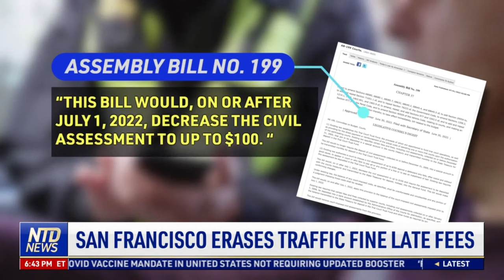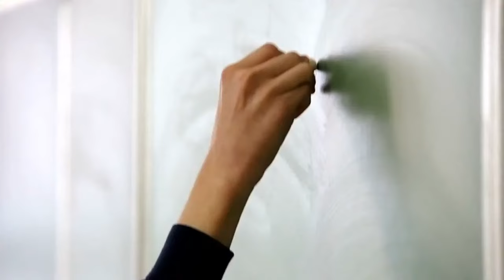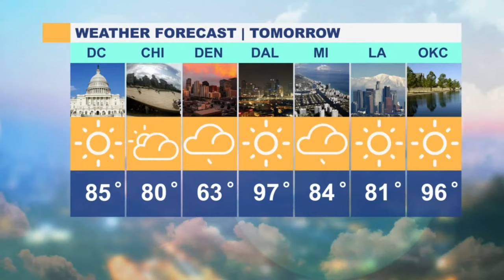Special Master in Trump Case Holds First Public Hearing; Hurricane Fiona Slams Turks and Caicos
🔵 Documentary by The Epoch Times, reveals the truth that has been hidden from the American people. Now it's available FREE online for all viewers through the end of September.

00:00 NTD Evening News—09/20 /2022
01:56 Dearie Asks Trump Team About Classification
02:51 Dems Push to Force Campaign Fund Disclosures
05:28 Delaware Prepares for Illegal Immigrants
08:20 New FBI Whistleblower Comes Forward
10:20 3 Hospital Sued for Remdesivir Protocol
13:42 San Francisco Erases Traffic Fine Late Fees
15:29 Hurricane Fiona Hits Turks and Caicos
19:12 Lawmakers call to Decouple From China
21:23 russia Unfolds Annexation Plan for Ukraine
23:28 WNBA Players Say they're not Headed to Russia
24:22 Thomas, Revis, Freeney Among AFL HOF Nominees
25:09 Yankees-Pirates: Aaron Judge Looks for HR #60